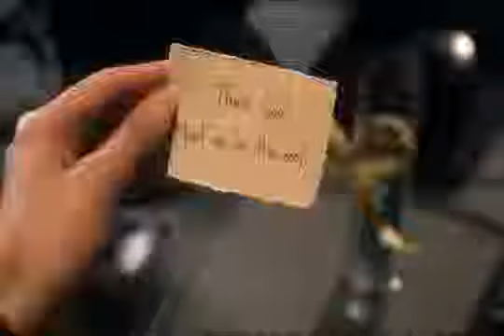Chayanne - Completamente enamorados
Chayanne - Completamente enamorado